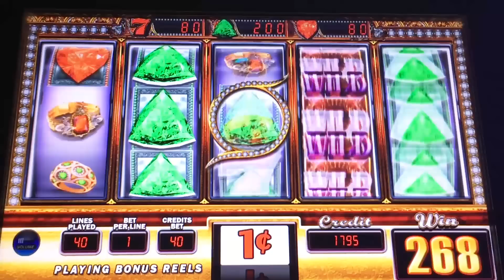Diamond Fantasy slot machine, Live Play & Bonus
This game came out around 2012, though for some reason it seemed like an older game to me when I played it.  It kind of reminded me of Kitty Glitter, though it is very different.

The unique feature in this game is in the bonus with an increasing chance at bonus wins if the right symbol is captured in the center of reel 3.  The chances of everything lining up, however, is obviously slim.  But, given the relatively low volatility of this game, I did OK.